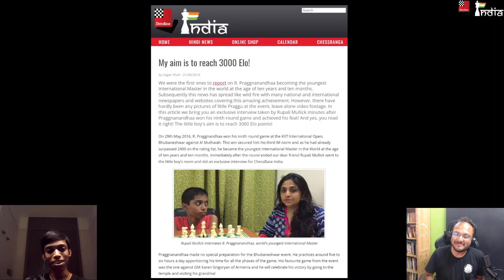Pragg on his childhood aim of reaching 3000 Elo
When he became an IM in 2016, Pragg said in an interview that he would want to reach 3000 Elo. Now that he reached 2700, what are his thoughts on the claim made by 10-year-old Pragg.